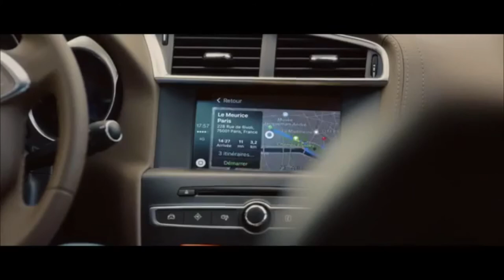CINEMA CONFIDENTIAL/JOEL DICKER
We talk to the best selling author Joel Dicker about his latest novel and what it feels like to have your book adapted to the screen